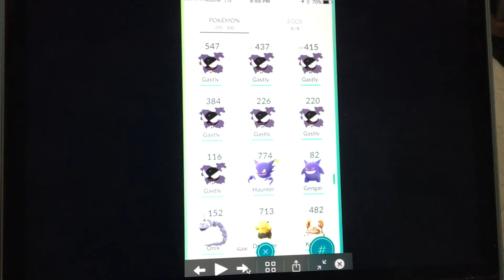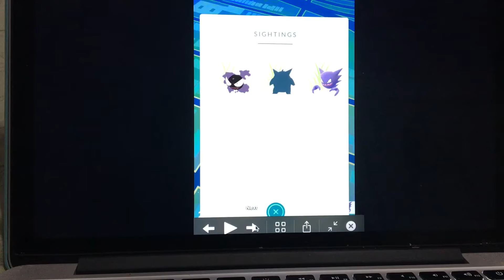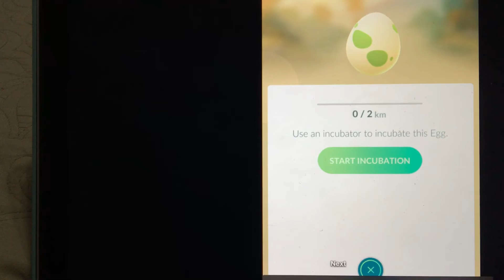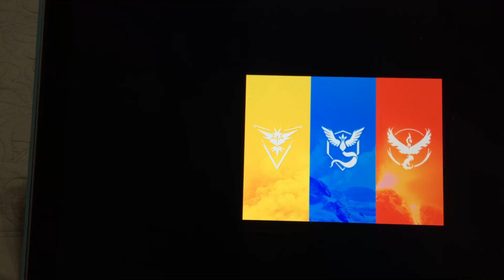Pokémon Go update : why the colorful eggs and I caught my first gengar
skip to end of video to see the egg color theory

A wild gengar appears , gastly nest everywhere, colorful eggs have a meaning ?